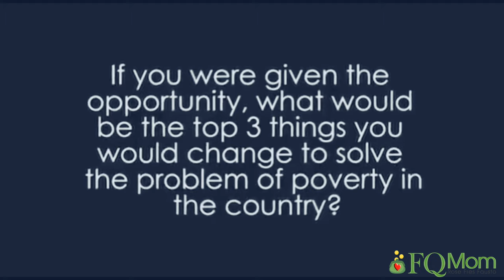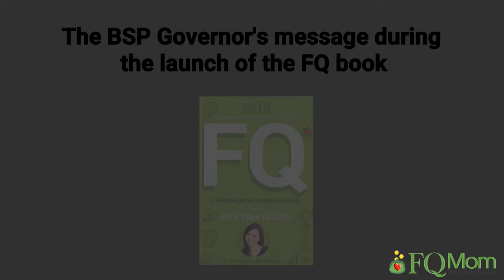Looking back at my interview with BSP Governor Nesting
I wish to share with you our FQwentuhan with Gov. Nestor Espenilla, Jr. when he was among those who supported my book The Retelling of the Richest Man in Babylon.In this interview he also shares his childhood money memory, which already showed signs of his prudence with money.

During the launch of my FQ Book, he was not able to make it due to conflict of schedule but was kind enough to send his message which is also in this video.

For more FQ (Financial Intelligence Quotient) tips, follow FQ Mom on her social media accounts: